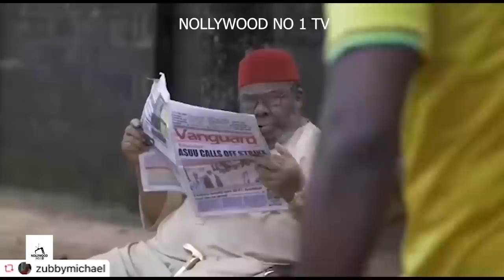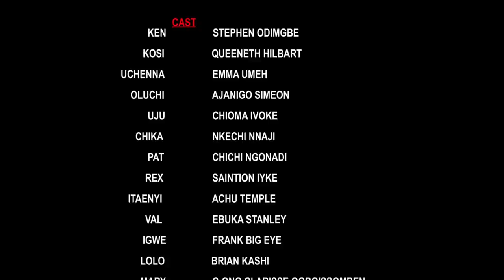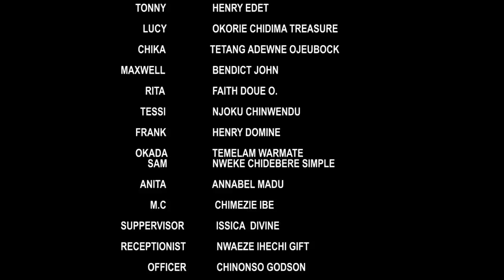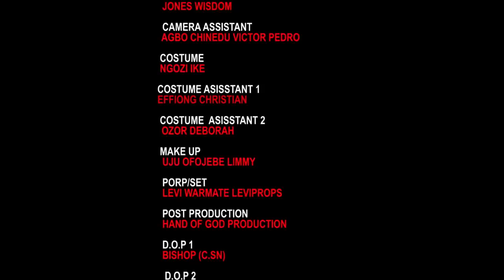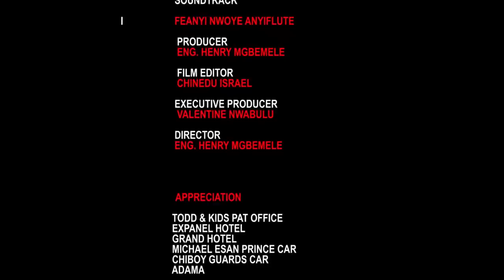BEAUTY FROM THE HEART 3&4 FINAL PART(2023 EXCLUSIVE MOVIE) FLASH x STEPHEN ODIMGBE -NIGERIAN MOVIES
Welcome to NOLLYWOOD NO1 TV  Official YouTube channel
we show new movies everyday.